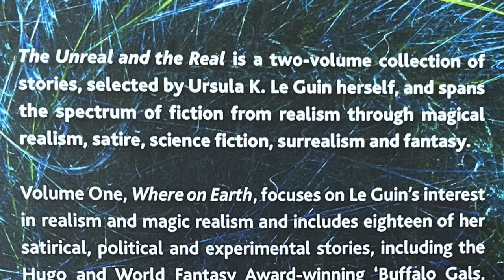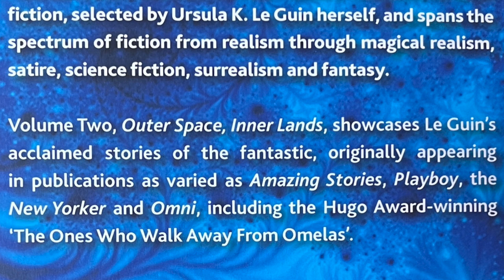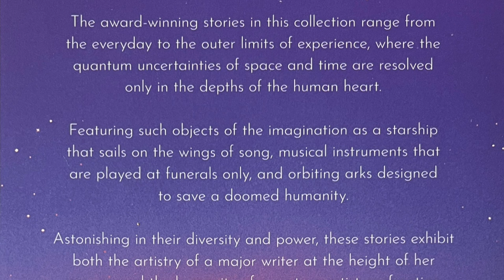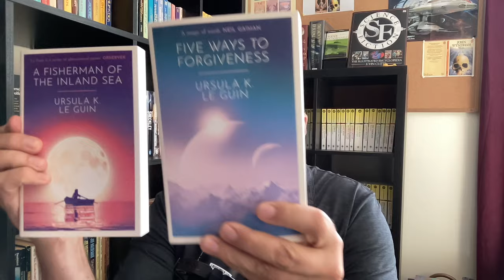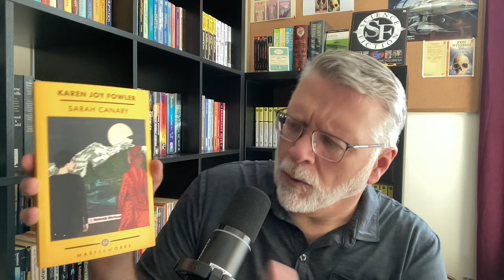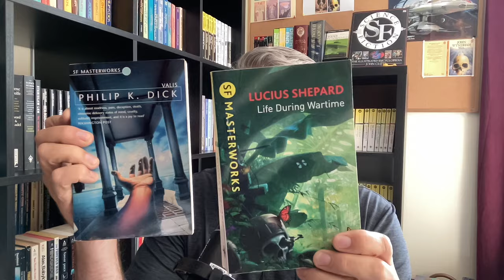Book Haul - Science Fiction Masterworks - Comparing Editions - Bob Shaw and Ursula K. Le Guin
Comparing editions of Gollancz's Science Fiction Masterworks.  Also some Bob Shaw and Ursula K. Le Guin.

Channel:         @vintagesf